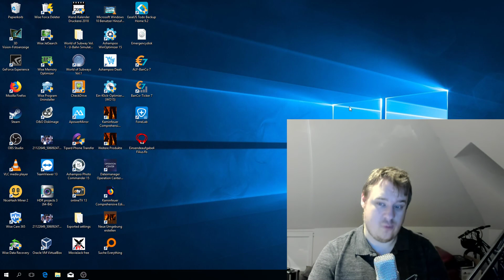Stream Absage mit Grund im Video